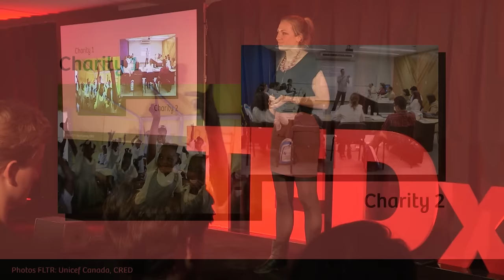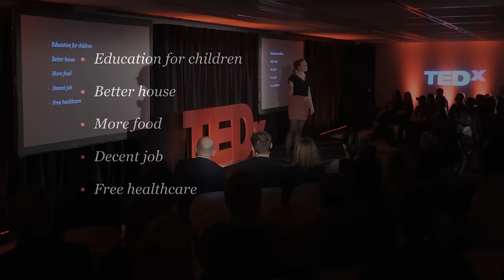Why saving the world is actually really boring | Maite Vermeulen | TEDxAmsterdam Schiphol Side Event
We all want to make the world a better place, don’t we? Maite Vermeulen discovers that, in fact, most of the aid money we donate is not lifting people out of poverty in the long-run. Does that mean that aid is useless? Not at all. It means that aid should be spend on different types of solutions. And those solutions have one thing in common: they are pretty boring.